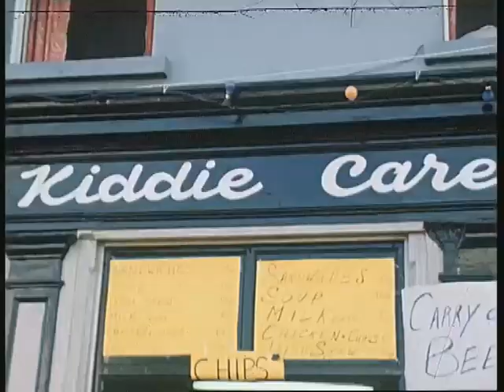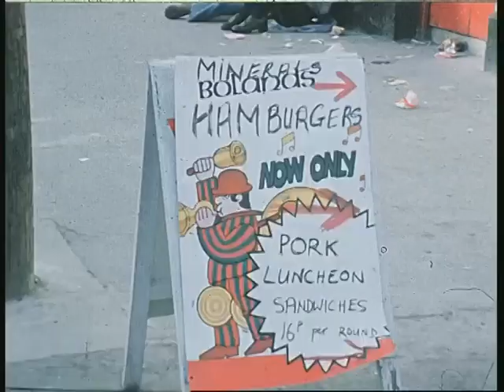Buncrana Fleadh 1975 (Part Two) - Donegal Ireland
Buncrana Fleadh 1975